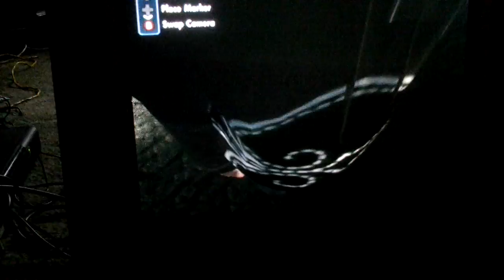Skate 3(online)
Today im playing skate 3 online with connor/fire storm vlogs/blaze rods.